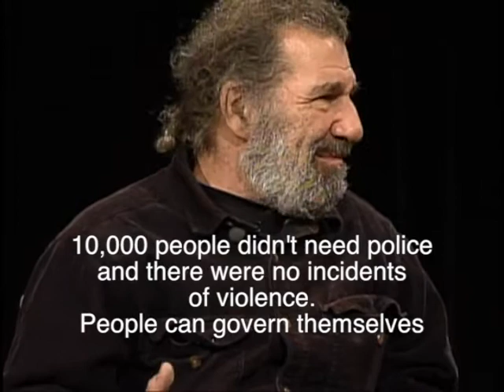Grand Jury October 23, 2013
The Grand Jury October 17, 2013 Farther down the Rabbit Hole with Paula Gloria. To join the movement and more information go and watch the video "Power of the Grand Jury.